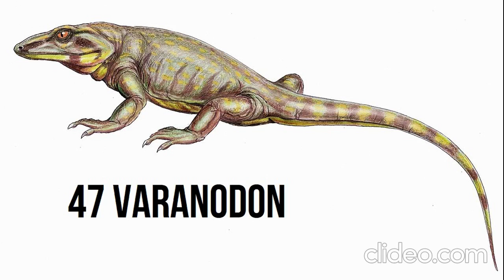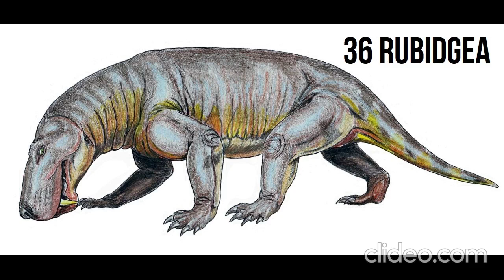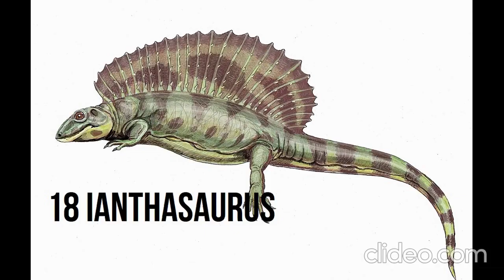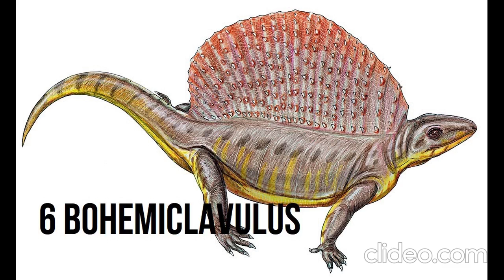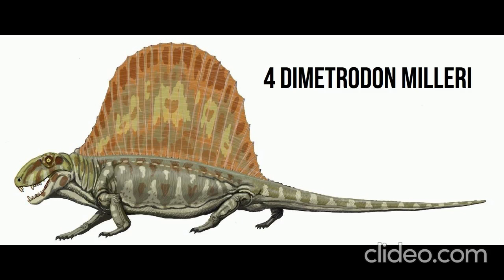52 Synapsid favorit saya